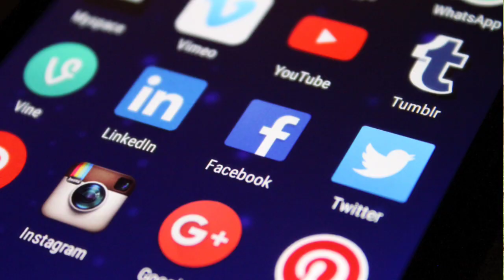পশুপাখির ভাষা ¦¦ জীবজন্তুর উপর বায়ু দূষণের প্রভাব ¦¦ বন্যপ্রাণী সংরক্ষণ আইন ¦¦ জীবজন্তুর ছবি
Bird Migration
Winged Migration
National Geographic Birds
Geese Flying
Ducks Flying
Bird Documentary
Birds Flying
Bird
Birds
Angry Birds Surprise
Bird Noises To Attract Birds
Egg Surprise Disney Collector Angry Birds
Hawk Sounds To Scare Birds
Angry Birds Theme Song
Bird Sounds
Me And The Birds
Nature Sounds
Wildlife Photography
African Animals
Animales
Wildlife Documentary
Animal Planet Full Episodes
Animals Video
Animal Kingdom
Wild Animals
Nature
Animal
Animals
4k
Gorilla Falls Exploration Trail Animal Kingdom
The Animal Sounds Song Kidstv123 G Major
Maharajah Jungle Trek Animal Kingdom
Animal Kingdom Game
Fisher Price Animal Sounds
Funny unny Animals Jokes Funny Pets 24 Animal Jokes
Spca Animal Rescue Commercial
Triceratop Spin Animal Kingdom
Dinosaur Disney Animal Kingdom
Top 3 Smallest Animal Surprising Fact
100 Animal Names
Dinosaurs
Funny Animal Videos
Animal Crossing
Lion
Elephant
Animal Crossing New
Horse Videos
Funny Animals
Funny Cat Videos
Baby Shark
Horizons
Farm Animals
Animal Revolt Battle Simulator
Whack A Mole
Mole Rat
Chicken Mole
Mole Trap
Who Is The Mole
Mole Verde
Mole Austin Powers
Mole De Olla
Austin Powers Mole Scene
Mole Poblano
Giraffe Sounds
Spotless Giraffe
Baby Giraffe
Giraffes
I'm A Giraffe
How To Draw A Giraffe
Giraffe Song
Baby Giraffe No Spots
Crochet Giraffe
Animal Alphabet Geoffrey Giraffe
Alvin And The Chipmunks Songs
The Chipmunk Adventure
Chipmunk At The Gas Pump
Chipmunk Laugh
Dramatic Chipmunk
Chipmunk Sounds
Gorilla
Planet Of The Apes
Orangutan
Gorillas
Chimp Empire
Chimp
Chimpanzees
Chimpanzee Sounds
Baby Chimpanzee
Chimpanzee Documentary
Bonobo Monkey
Opossum
Possum Sounds
Pet Possum
Possum Kingdom Toadies Lyrics
Baby Possum
Possum Playing Dead
A Possum
Possum Kingdom Karaoke
Lapin Plays Possum Read Aloud
Goofy Movie Possum Park
Awesome Possum
Cheetah
Zanzibar Leopard
Snow Leopard
Big Cats
Leopard Fruit Blox Fruit
Leopard Seal
Clouded Leopard
Leopard Gecko Setup
Catahoula Leopard Dog
Snow Leopard Falls Off Cliff
Happy Feet Leopard Seal
Koala Sound
Koala Bear
Koala Fight
Koalas
Robert Irwin Koala Chlamydia
How To Draw A Koala
Baby Koala
Koala Sampler
Koala One Piece
Koala Crying
Nct
Koo Koo Kangaroo
Nct Dream
Baggy Jeans Nct U
Nct U
Kangaroo Fight
Koo Koo Kangaroo Milkshake
Nct Golden Age
Kangaroo Jack
Nct Nation
Gorilla Tag
How To Get Mods On
Gorilla Tag
Gorilla Tag Update
How To Lucio Run In Gorilla Tag
Gorilla Tag Animation
Gorilla Tag Fan Games With Mods
Crypto Arbitrage Raccoon
Rocket Raccoon
Racoon
Arbitrage Strategy Raccoon
Raccoon Cotton Candy
Raccoon Sounds
Baby Raccoon
Rocky Raccoon Beatles Original
Rocket Raccoon Backstory
উদয় মুড়াসিং
Uday Murasing
Udai Murasing